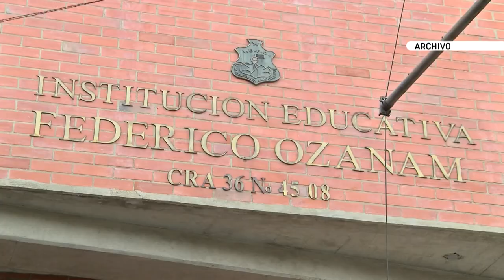Colegio de Medellín fue nominado a la premios La Noche de los Mejores - Telemedellín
Mediante una ceremonia virtual, el Ministerio de Educación Nacional, presentará “ La Noche de los Mejores” donde el Instituto Educativo Federico Ozanam de la ciudad de Medellín, ha sido nominado, gracias a su calidad educativa.